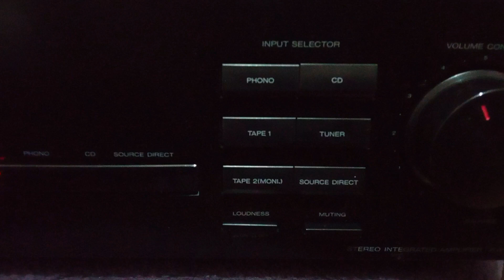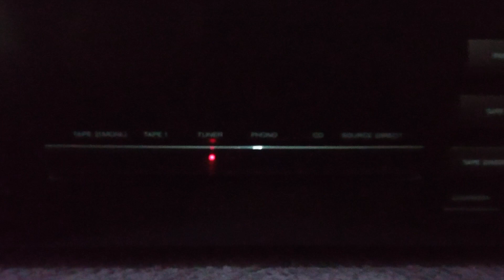Lenco L-3806 Turntable & Kenwood KA-1080 Amplifier